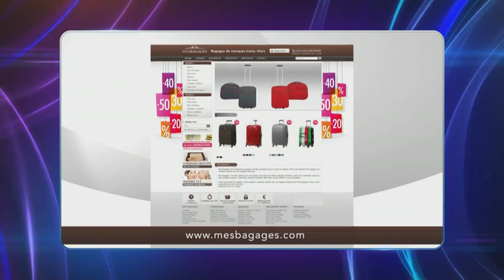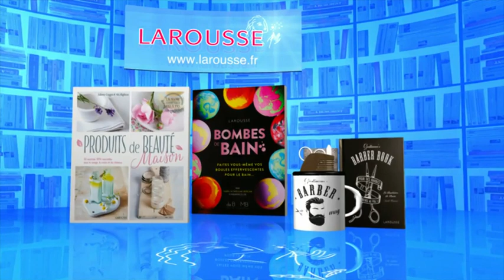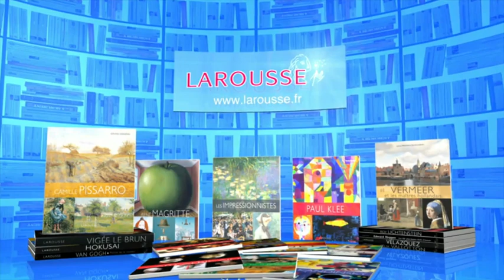EMISSION DU 2 AVRIL 2020 - Questions pour un champion - Emission full